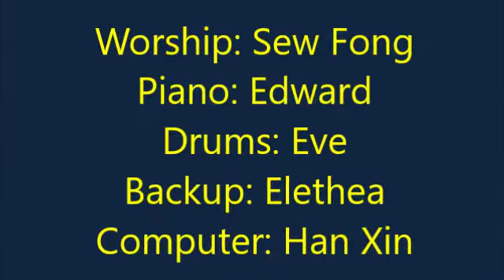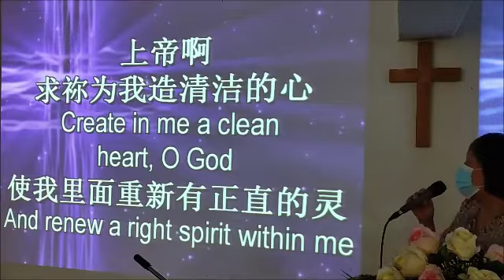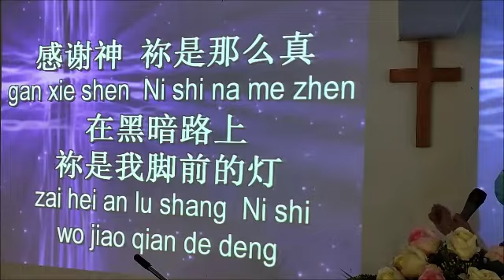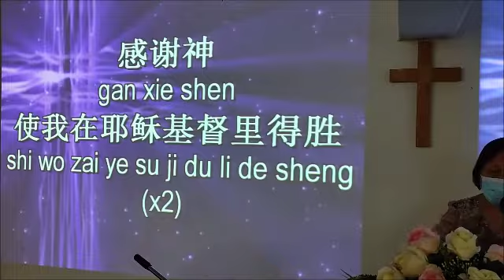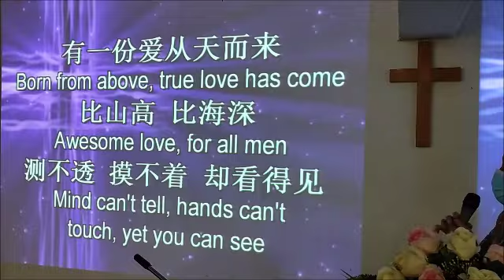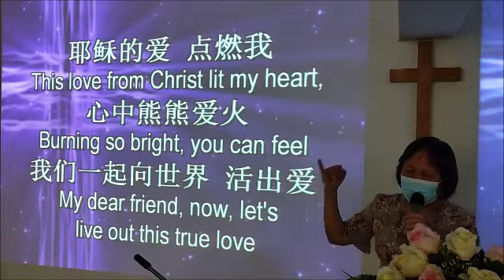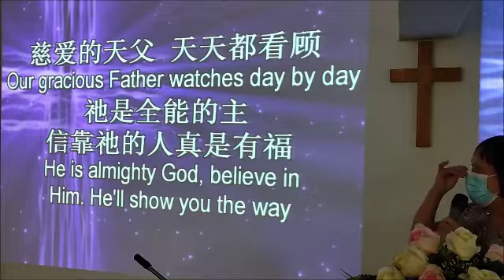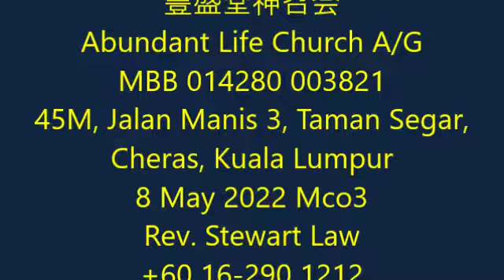Outward beauty fades but inner beauty is forever.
Chinese Mothers' Day worship service 8 May 2022 mco3
Gen 3:16, 1Pet 3:1-6